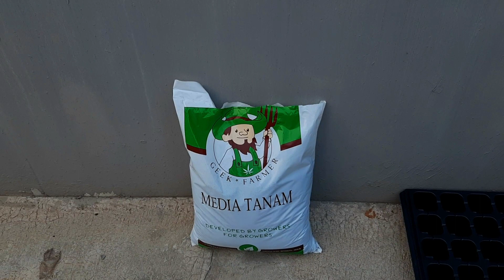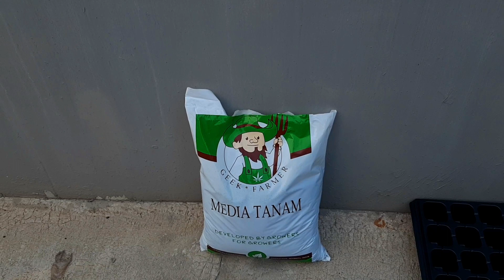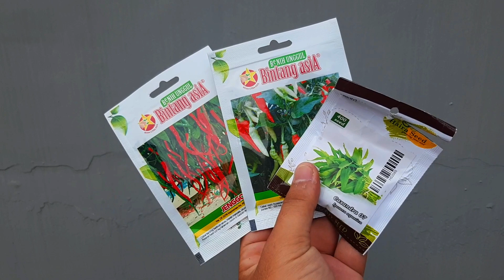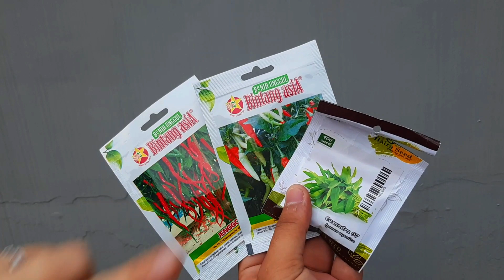Eps 1 - COCOK TANAM DI RUMAH YANG MENGUNTUNGKAN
Vlog Pertama Perlengkapan Cocok Tanam di Rumah Yang Menguntungkan. Mau Tau Cara nya ?